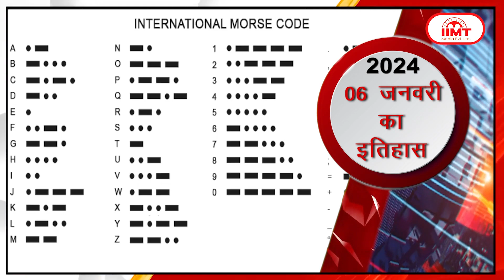HISTORY OF THE DAY @आज का इतिहास || 06 January